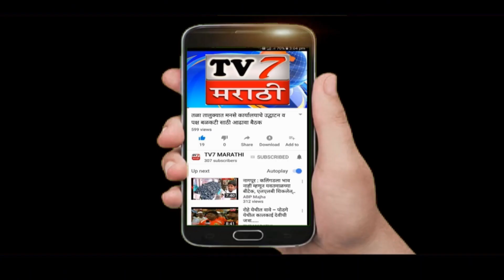कोंढाणा धरणासाठी लावणार प्राणपणाला -आ.सुरेश लाड ...# tv7 Marathi .